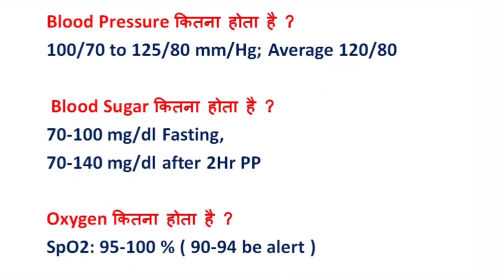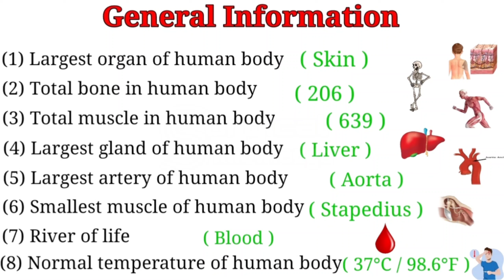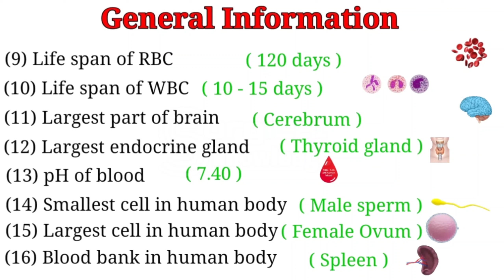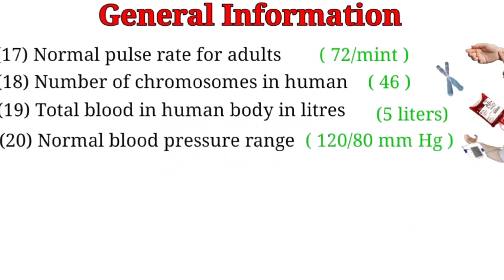Human General Information||Medical basic knowledge-Blood pressure, pulse rate, oxygen level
Topic Cover
respiration rate
spo2
pulse rate
heat beat
blood pressure
blood sugar
hemoglobin
blood volume
body mass index
Hemoglobin
body temperature
pulse rate normal range
pulse rate kitna hona chahiye
body temperature normal range
body temperature kitna hona cahiye
spo2 level in covid patients
spo2 normal range
heart beat normal range
hb normal range,
blood sugar fasting normal range
blood sugar normal range
blood pressure normal range
respiration rate normal range